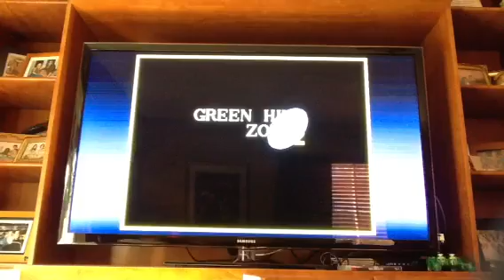Genesis Game Of The Week: Sonic The Hedgehog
Christmas has destroyed me.